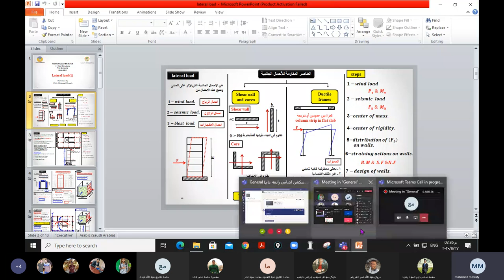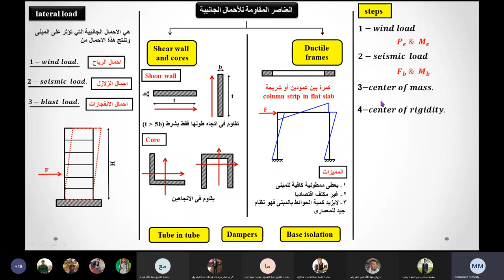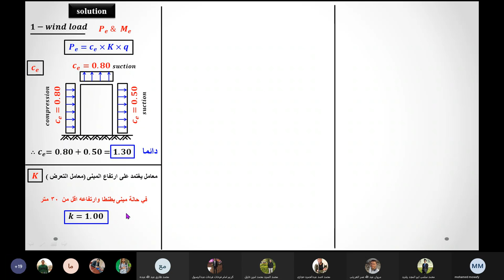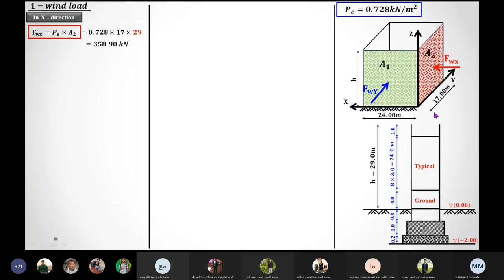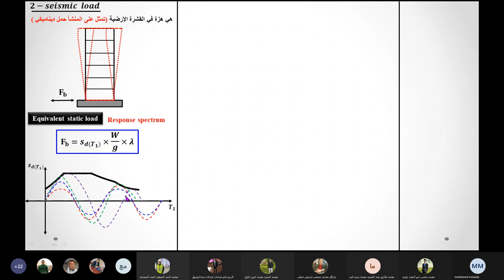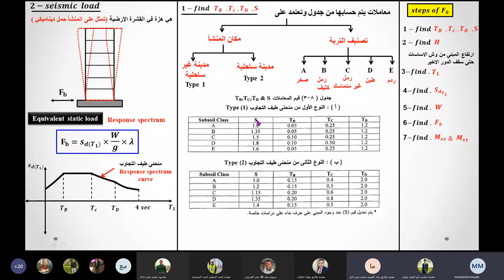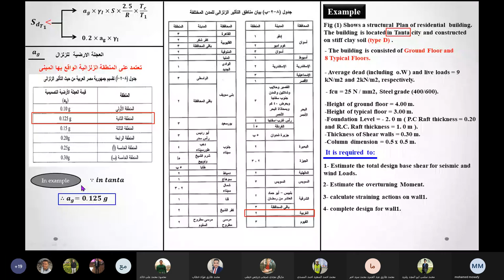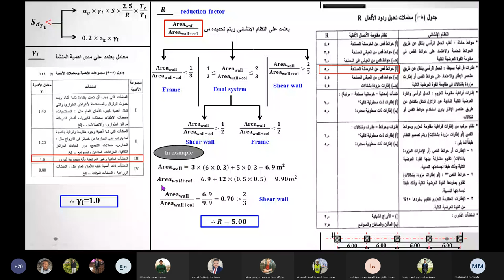سكشن خرسانه 7 م.موافى